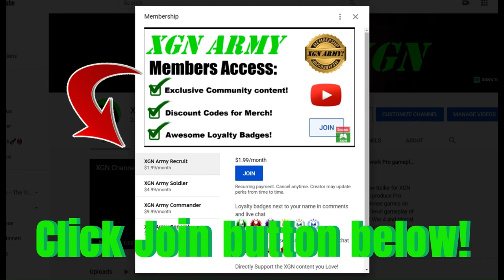MK1 how to unlock Sub-Zero Cold Sweat skin and Seasonal Gear!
MK1 how to unlock Sub-Zero Cold Sweat skin (palette) and legendary gear Yeti Master mask on Xbox Series X. Mortal Kombat 1 Sub-Zero Cold Sweat skin (palette) are seasonal gear items that can be purchased with seasonal currency in the MK Store.